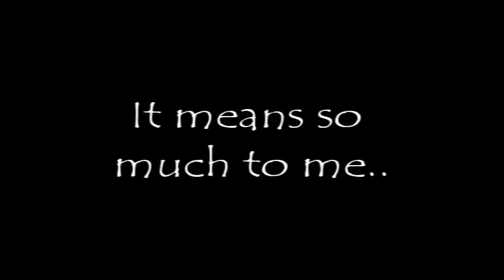~|Colors of the Wind|~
~Read~

I am so proud of this video! I have always wanted to make one of these ^^. Please tell me your favorite part, and what could use fixing up (:

This video is a crossover of Spirit and Lion King. It is about Spirit teaching Simba a lesson in life.

This was inspired by MANY other videos to this song. It was mostly inspired by raythegoth's and IselinChan's. Those two have been huge inspirations of mine ever since I joined Youtube. Thank you two for being such amazing video makers! And that circle effect was inspired by Rays ^^.

Program: Sony Vegas 7
Song: C o l o r s o f t h e W i n d
Edited by: GlaciaShine
Media Used:
Spirit: Stallion of the Cimarron
The Lion King 1 and 2

Gosh the masking was such a pain -.-